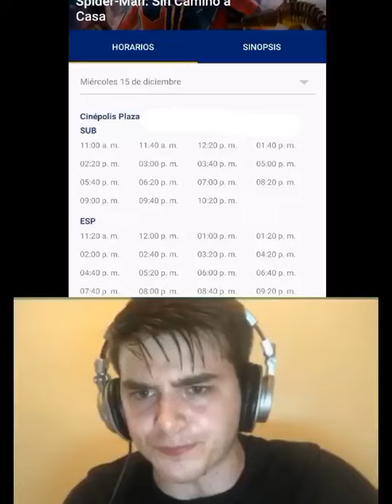El pibe que no alcanzo a comprar boletos para Spiderman No Way Home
Hola, si te gusta mi contenido apoyame con tu sub , te lo agradeceria Dios te bendiga  hermano/a/e